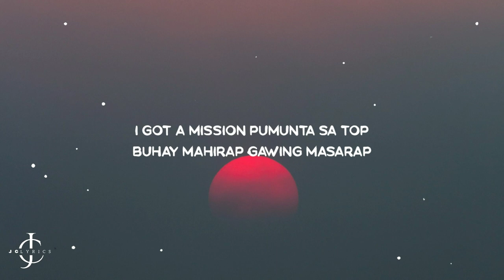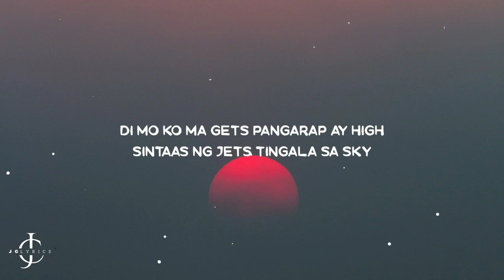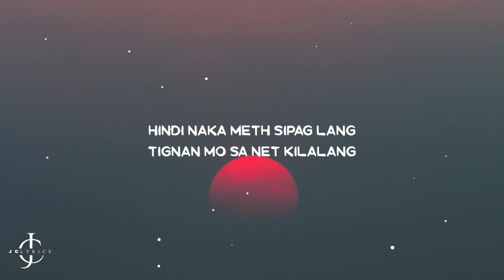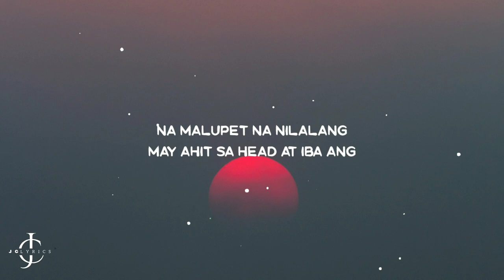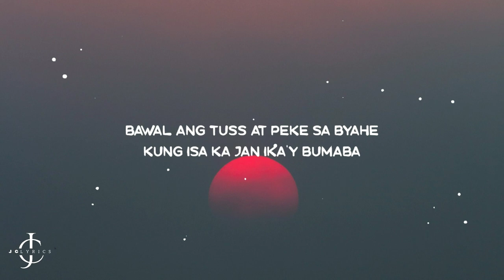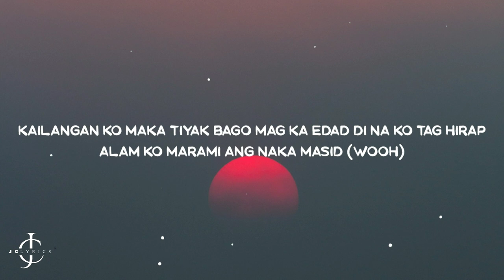Nik Makino (ft. Flow G) - Moon || Lyrics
M/V OR SONG

Lyrics:
"MOON"
(feat. Flow G)

San ka punta to the moon
Roadtrip broom broom
Skrrr skrr zoom zoom
Sa fake no room
Mga mata namumula
Asan ang trees nadala mo ba
Bawal ang tuss at peke sa byahe
Kung isa ka jan ika'y bumaba

I got a mission pumunta sa top
Buhay mahirap gawing masarap
Gawa ng milyon gamit ang rap
Iwan ang kasama na puro panggap
Di mo ko ma gets pangarap ay high
Sintaas ng jets tingala sa sky
Sakin sabik kang makasakay
Iwan yung dating mga kasabay
Hindi naka meth sipag lang
Tignan mo sa net kilalang
Na malupet na nilalang
May ahit sa head at iba ang
Aking swag (woh)
Aking chick (woh)
That ass (woh)
Too thick (woh woh woh)

Tara bumyahe paulap (gang)
Sakto yung auto ko full tank (wow)
Pero kahit maubusan (poo)
Pa angat tayo tutulak (yah)
Bawal na muna ang pabigat (bawal)
Lalo sa byahe na palipad (bawal)
Kailangan ko maka tiyak bago mag ka edad di na ko tag hirap
Alam ko marami ang naka masid (wooh)
Dama ko marami ang naka abang (yeay)
Kung ano yung mga kaya kong gawin (yeah)
Malamang ay di nila nagagawa (hoo)
Kaya siguro laging nakatingin (yeay)
Kase yun na lamang ang magagawa (yeay)
Inaabangan ako na mawala kaso lang ang malala nadapa kaka tingala